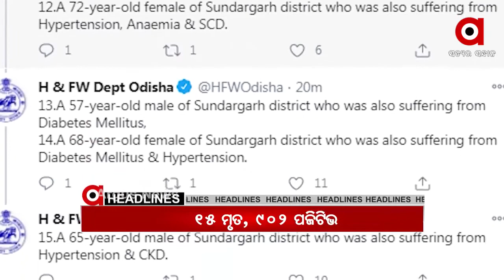Headlines 2Pm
ଲୋଙ୍ଗେୱାଲା ପୋଷ୍ଟରୁ ଶତ୍ରୁଙ୍କୁ ପ୍ରଧାନମନ୍ତ୍ରୀଙ୍କ ଲଲକାର୍.
ଗଜପତି ପାରଳା ଖେମୁଣ୍ଡିରେ ଯନନୀ ଯନ୍ତ୍ରଣା
ପୁଣି 15 ଜୀବନ ନେଲା ମହାମାରୀ...
ପାଟଣାଗଡ଼ 6 ଜଣଙ୍କୁ ହତ୍ୟା ଘଟଣାକୁ ବିତିଲା 5 ଦିନ
କଟକଣା ସତ୍ତ୍ୱେ ବେଆଇନ୍ ବାଣ କାରବାର
ଆଜି ଦୀପାବଳି
କାଳୀ ପୂଜା ପାଇଁ ଚଳଚଞ୍ଚଳ ଭଦ୍ରକ...